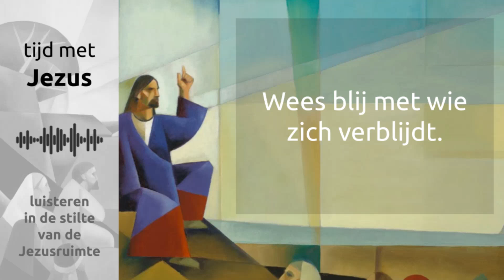Tijd met Jezus - 14 februari 2021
'Tijd met Jezus | Luisteren in de stilte van de Jezusruimte' is de dagelijkse overdenking die Jos Douma schrijft en inspreekt.